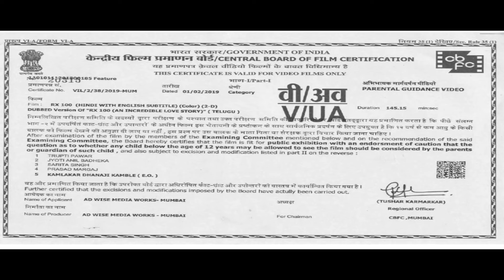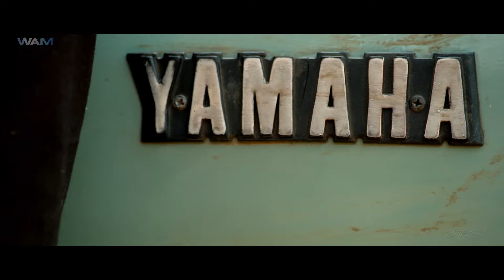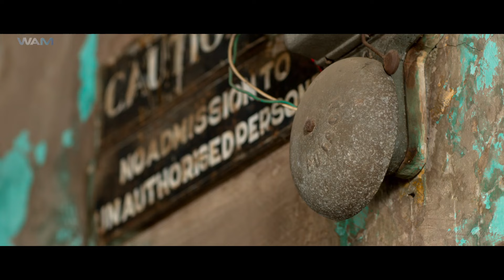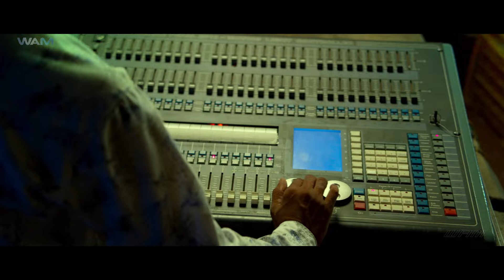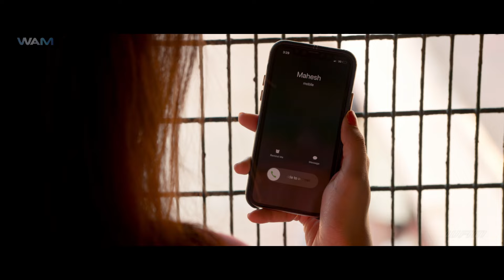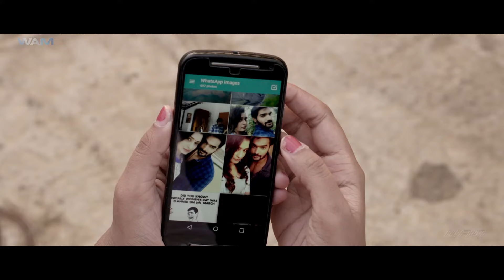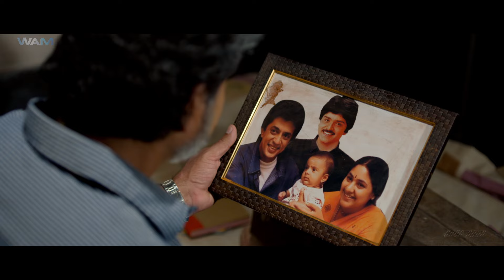Rx 100 Latest Full Movie 4K | Kartikeya, Payal Rajput | South Indian Movie Dubbed in Hindi 2024 HD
Movie Name - RX 100
Starring - Kartikeya, Payal Rajput

Synopsis-
Shiva has a passionate affair with Indu, a politician's daughter from the city. However, when they get separated, he becomes angry and prone to extreme violence.

शिव का शहर के एक राजनेता की बेटी इंदु के साथ एक भावुक संबंध है। हालाँकि, जब वे अलग हो जाते हैं, तो वह क्रोधित हो जाता है और अत्यधिक हिंसा पर उतारू हो जाता है।